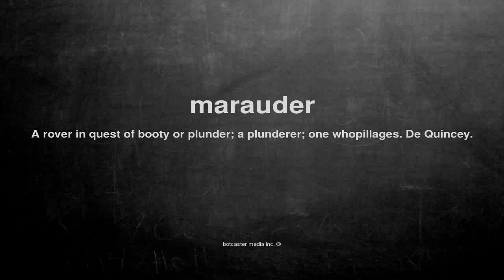What does marauder mean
What does marauder mean in English?